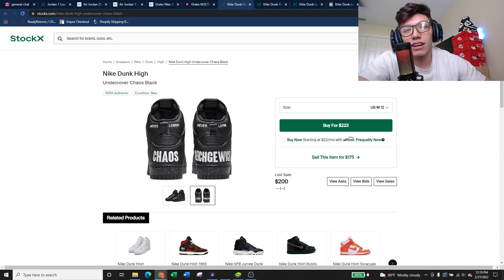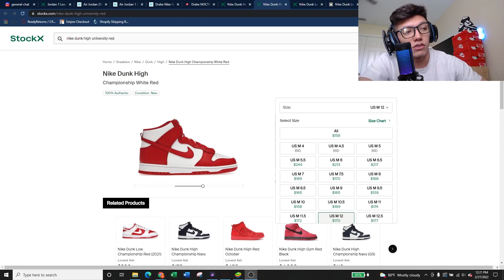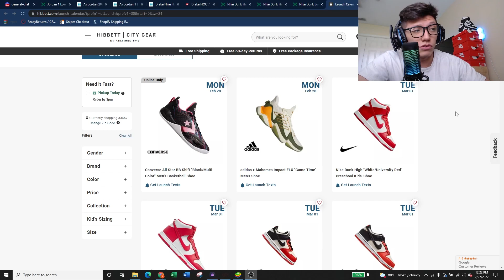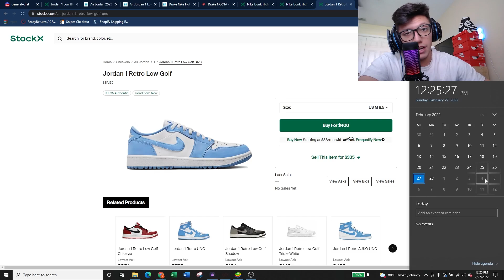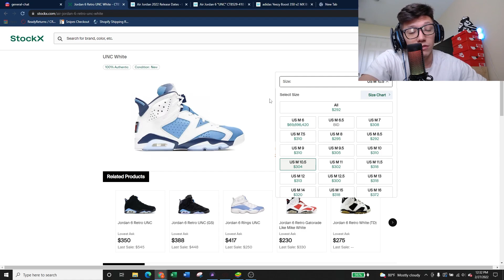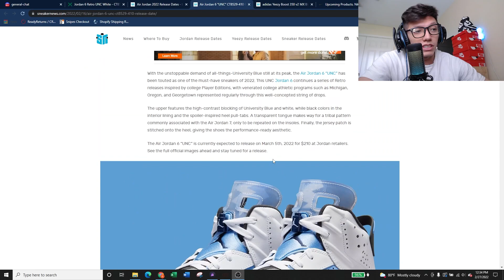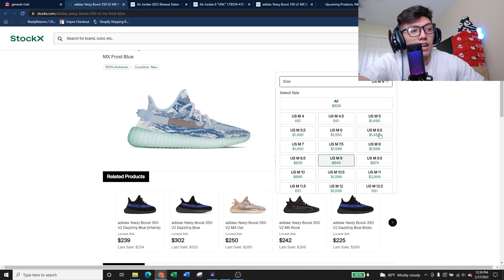THIS WEEKS HYPED SNEAKER DROPS! Feb 28th - March 5th! JORDAN UNC 6s, DUNK HIGHS, DUNK LOWS, YEEZYS!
If you want to find me on other platforms, click the links above.